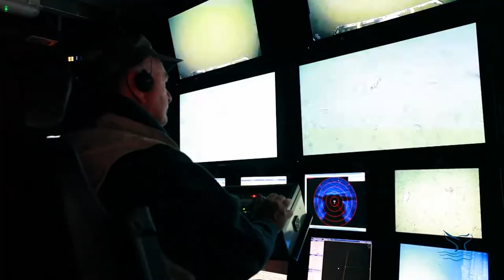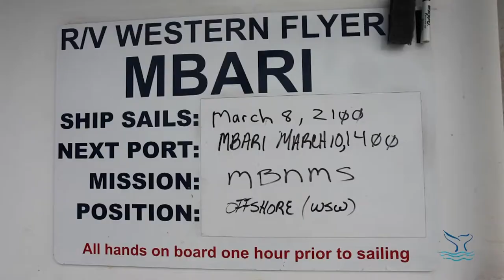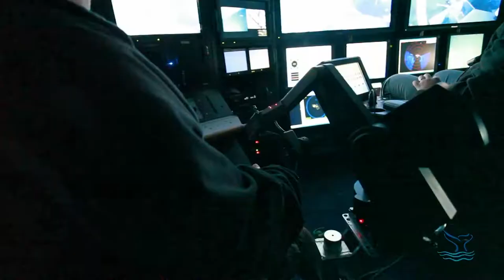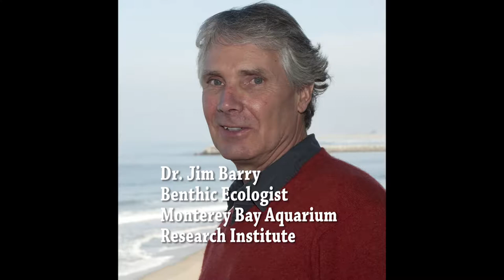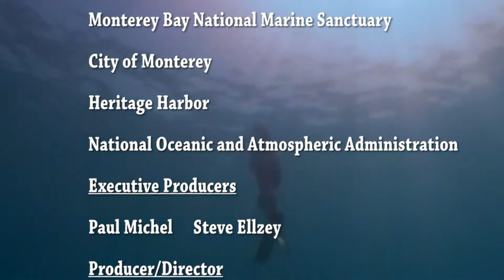Deep Ocean Mysteries: Your Sanctuary (EP2:S2) A Your Sanctuary TV Presentation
Join MBARI and MBNMS Scientists as they explore two unique mysteries of Monterey Bay. a lost shipping container (the only one in the world now being researched) and Sur Ridge. What they find is remarkable and pops off the screen in gorgeous HD, as only MBARI does so well. Plus a tight and cogent overview on the "lost shipping container" issue but Producer/Biologist Chad King. This is true must see HD TV.